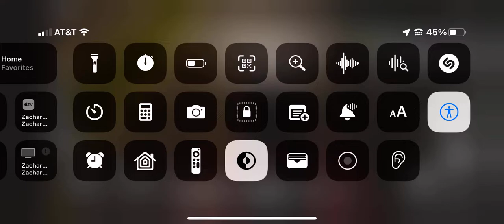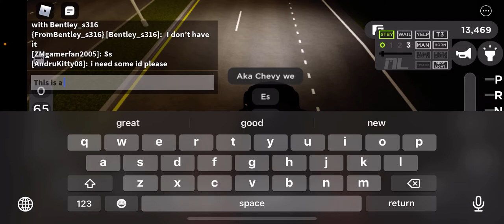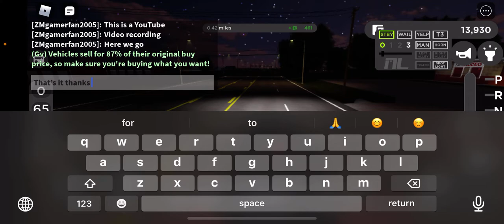Chevy SS 2017 [Caprice] 0-120 Run ROBLOX GreenVille